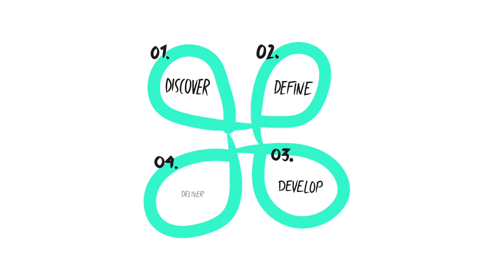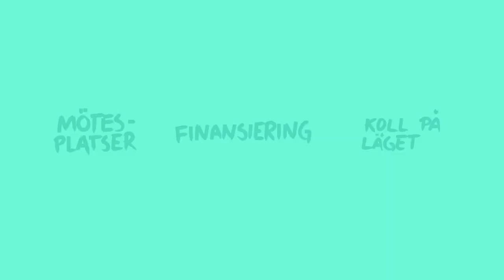Om projekt Kulturarvinkubatorn – KAI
Kulturarvsinkubatorn är ett projekt hos Riksantikvarieämbetet som pågått under tre år,  2018–2021, för att stödja utvecklingen av entreprenörer, affärsidéer och innovationer inom kulturarvsområdet för att utveckla digitala tjänster och produkter.